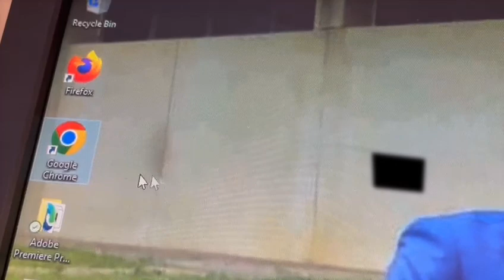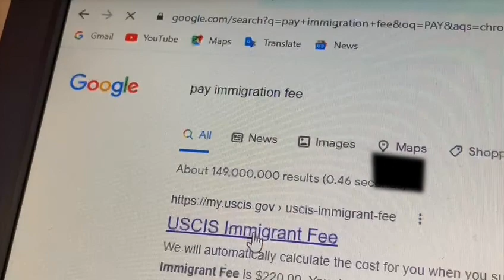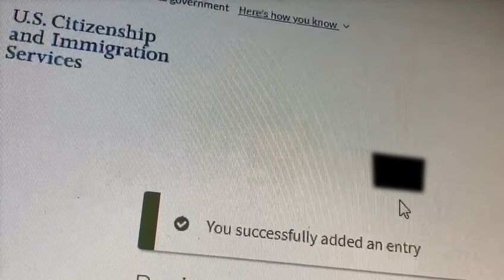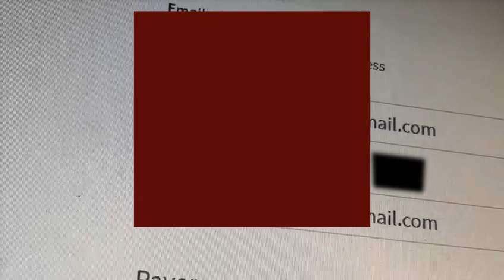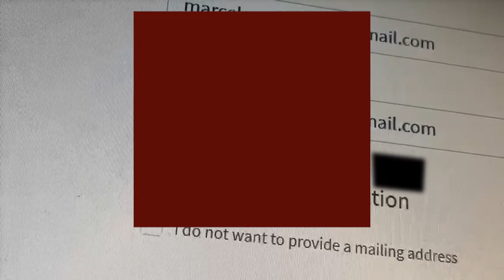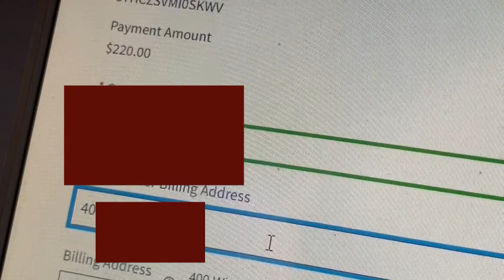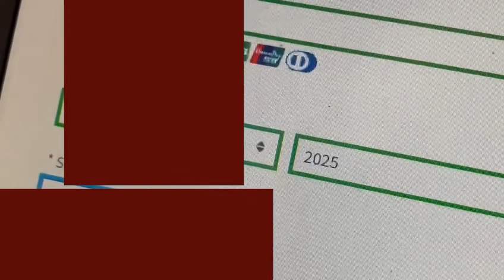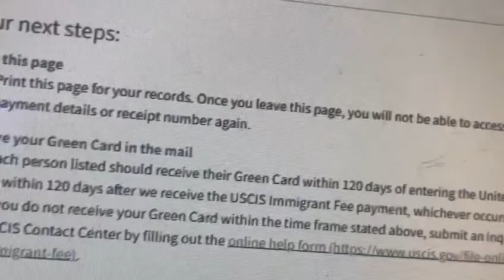PAYER SES FRAIS D'IMMIGRATION (GREEN CARDS) SANS DIFFICULTER.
CETTE VIDEO VOUS DONNE TOUTES LES  ETAPES DE PAYEMENT DES FRAIS D'IMMIGRATION (GREEN CARDS) DU DEBUT JUSQU'A LA FIN. PARTAGER LA VIDEO LES AMIS.